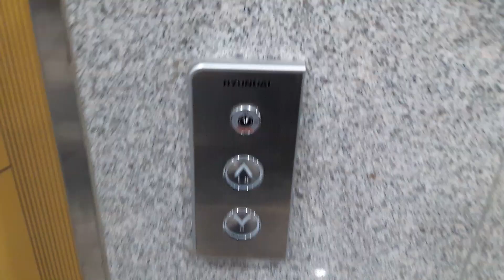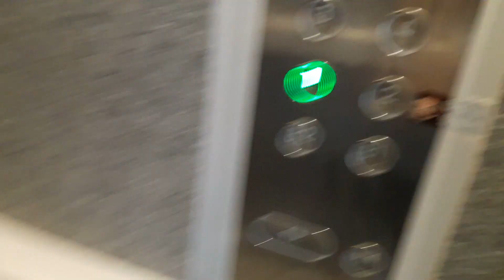경기도 시흥시 정왕동 새롬프라자1차 현대 엘리베이터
배곧신도시 4번째 영상이다. 현대엘리베이터 뉴와이저 WBSS1 이고 90m/min급이다. 영상 속 침대용 1호기 오른쪽에도 일반 장애인용 2호기가 한 대 더 있지만 계속해서 승객 탑승이 이루어지고 있었기에 별 수 없이 보양재가 착용된 1호기를 촬영하였다. WBVF 패밀리룩 디자인은 64타입 녹색 버튼과 기타층 화이트그래픽 위치표시기의 두 가지가 적용되어 있었으며, 내외부 내장재 의장에는 오티스에서나 주로 보이던 풀무늬 에칭에 색깔을 입힌 타입이 적용되었는데 유튜브에서는 이러한 의장을 몇 차례 본 적이 있었지만 실물로 본 것은 이번이 처음이었다.

2017년 1월 5일식 현대 뉴와이저(NEW YZER) WBSS1
2018년 5월 7일 촬영